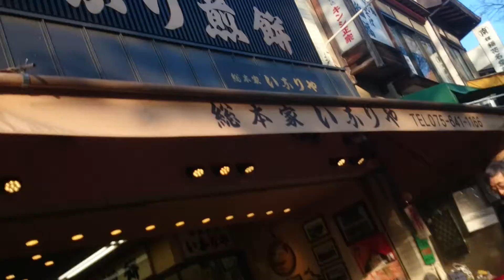京都【 伏見稲荷大社 】の神幸道（裏参道）の風景 a souvenir shop of the neighborhood of Fushimi-Inari Taisha Shrine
京都の伏見稲荷大社の神幸道（裏参道）の風景

 a souvenir shop of the neighborhood of Fushimi-Inari Taisha Shrine of Kyoto